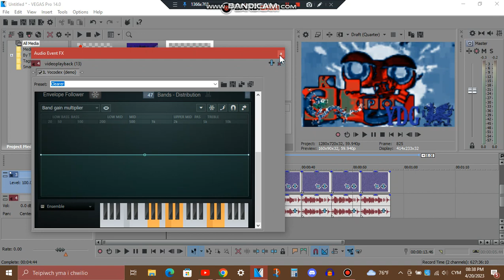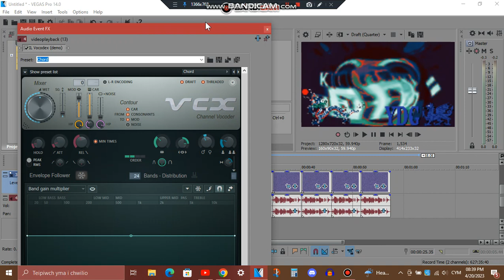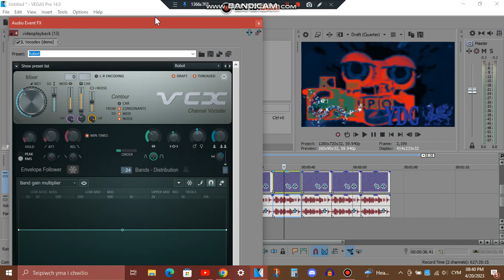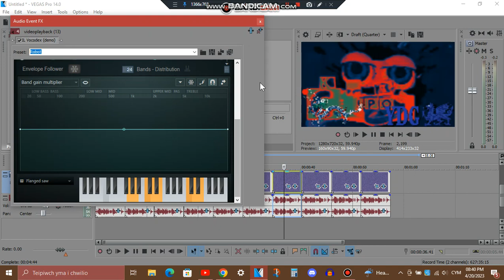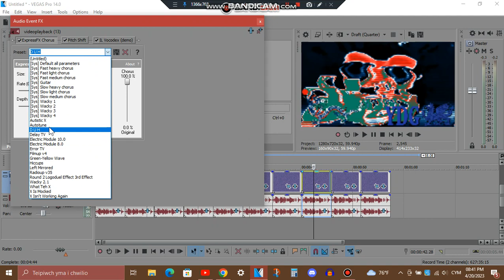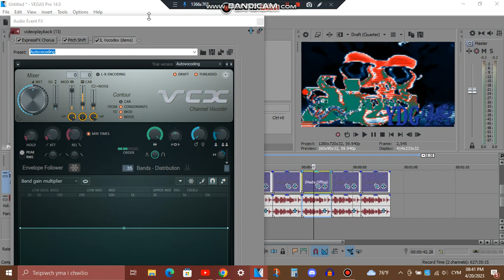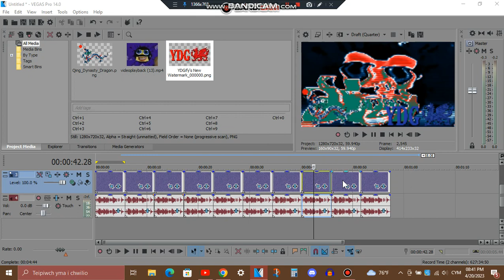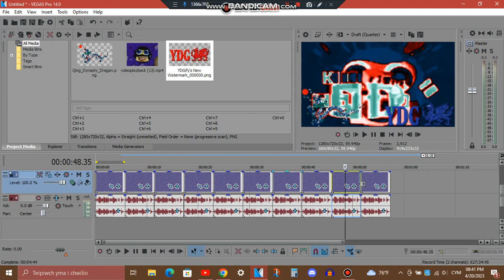How To Make 10 Qing Dynasty Effects